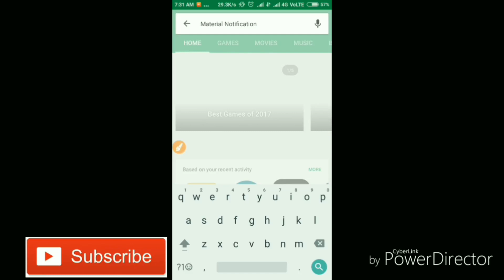How to change miui notification panel into oreo notification panel